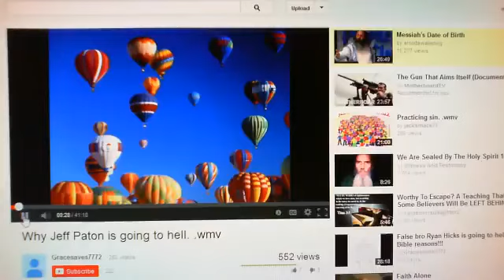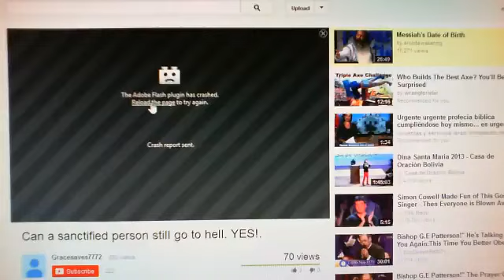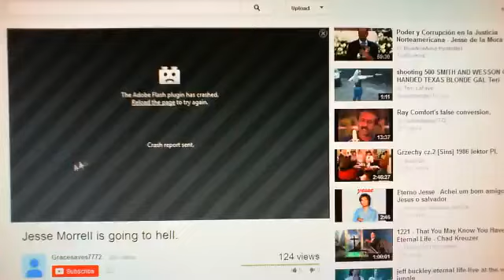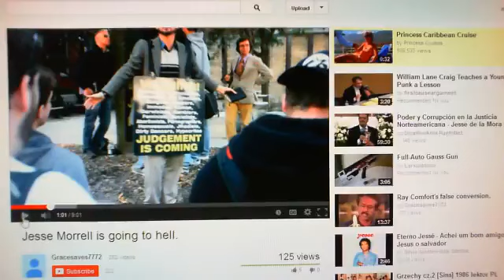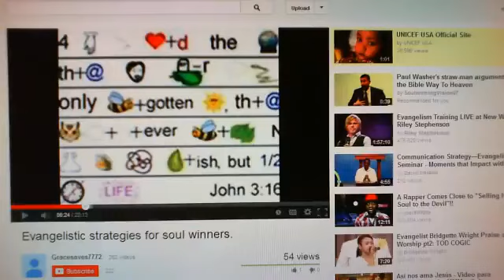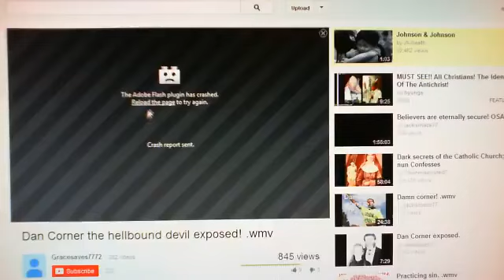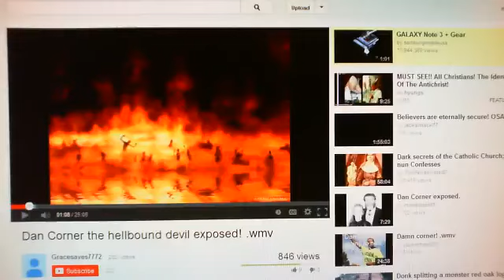Brother Tony Wilson - "Jack Smack's Greatest Hits" (Warning: Is This Really Grace??)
Are you SURE you're going to heaven when you die? Absolutely positive you are BORN AGAIN? Or are you willing to chance your eternal soul and possibly end up in hell fire?? Why not make sure of the matter today, while there is still time? There is nothing more important than this matter, NOTHING!!

The good news is: You can KNOW that you're going to heaven. The Bible clearly states:

You see, God wants us to KNOW and have the matter settled. There can be no misery greater than living life wondering if someday you will lift up your eyes in hell!!

The Bible so wonderfully makes salvation clear. It is a GIFT given of God that can not be earned in any way of our own doing.

"NOT BY WORKS of righteousness which we have done, but according to his MERCY he saved us, by the washing of regeneration, and renewing of the Holy Ghost." Titus 3:5

The Lord Jesus Christ made this wonderful, FREE salvation possible to any who are willing to receive it. You are invited to receive Him (HE is the gift!)

Do you see what the verse says? It is simply BELIEF, or rather FAITH, TRUST, in Jesus Christ and his finished work on Calvary that saves. I am so thankful for these following verses that tell of man who sincerely wanted to be saved, and was told how:

"Then he called for a light, and sprang in, and came trembling, and fell down before Paul and Silas, And brought them out, and said, Sirs, what must I do to be saved?

And they said, Believe on the Lord Jesus Christ, and thou shalt be saved, and thy house." Acts 16:29-30

The Lord Jesus Christ came to this earth, God in the flesh, born of a virgin, a perfect man (The GOD MAN) who never committed sin. He fulfilled the law of God and sacrificed His life on the cross of Calvary, shed His precious BLOOD as PAYMENT for our sin. He is the Lamb of God that takes away the sin of the world!

You see, our sin separates us from a perfect and Holy God. We have no way to approach God in and of ourselves, for He is HOLY, righteous, perfect, and pure. He can not tolerate sin. So Jesus took upon Himself the sins of the world, that we might be reconciled *(bought back) to God. We can come to the Father through Jesus Christ His Son!

You are saved by BELIEVING the good news of the Gospel, Christ's death, burial, and resurrection!

When you accept this beautiful truth in your heart, that Christ loves you and died for YOUR sins, shed HIS PRECIOUS BLOOD, and arose from the grave FOR YOU, TO SAVE YOU FROM HELL, and you simply say yes to Him (call upon the Lord), in child-like simplicity, offering nothing of yourself or self-righteousness to God, but clinging only to CHRIST'S MERIT and HIS righteousness, YOU WILL BE SAVED.

2 BY WHICH ALSO YE ARE SAVED, if ye keep in memory what I preached unto you, unless ye have believed in vain.

3 For I delivered unto you first of all that which I also received, how that Christ died for our sins according to the scriptures;

4  And that he was buried, and that he rose again the third day according to the scriptures:"

Would you be willing to put your whole-hearted faith on Jesus to make it to heaven... instead of trusting yourself and your own way? If you say yes, and will trust what the Bible promises to every sinner who would believe on Jesus Christ, would you humbly go to God in prayer and ask Him to save you in the name of Jesus?

God bless you all who watch my videos. I pray many will come to know of the wonderful saving grace of Jesus Christ.

Travis